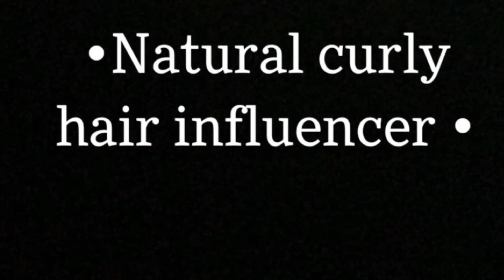Use Up My Stash: Does TGIN Honey Miracle Mask Still Amaze Me? | Tashay Leniece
Hey guys!! I hope you enjoyed this video!! Let me know if you have tried this TGIN Honey miracle mask
Products mentioned :
TGIN Honey Miracle Mask $18
These products can be found at local beauty supply store,Walmart,target Previous videos